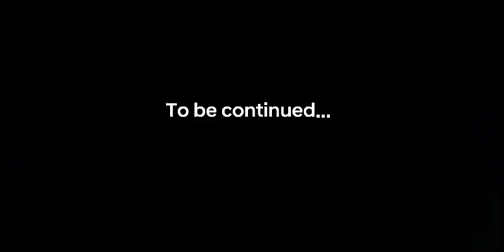Hyundai i20 2021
2021 new Hyundai i20 first look